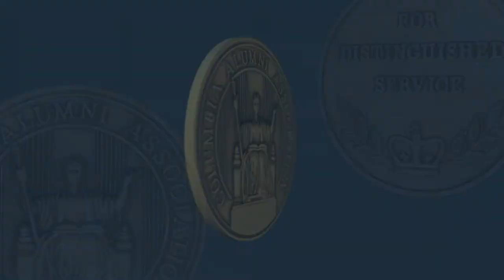2019 Alumni Medalist Rachel Hitchcock '06SPS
Rachel Hitchcock ’06SPS is the senior director of principal gifts at Johns Hopkins University.  She has more than 15 years development experience, including work in annual giving, corporate and foundation relations, and campaign management, as well as frontline fundraising. Hitchcock began her career in public relations. Hitchcock earned a master's degree in strategic communications from Columbia’s School of Professional Studies (SPS) in 2006 and her bachelors in public relations and Spanish from Syracuse University. A four-year scholarship student-athlete as an undergraduate, Hitchcock was a field hockey team captain her senior year at Syracuse. Hitchcock proudly served two consecutive terms on the CAA Board as the first representative from SPS. She has volunteered on the planning committee for Columbia Alumni Leaders Weekend (CALW) since 2014 and participated in panel discussions as a moderator or speaker in several CALW programs.

In 2018, she was elected to the board of Columbia DC, Columbia’s alumni club in Washington, D.C.  She serves as an alumni leader for the Baltimore-area alumni and re-initiated contact with the local Baltimore alumni representatives of the other Ivy League schools. Hitchcock is partnering with the CAA and SPS to develop the plan for the newly-reestablished SPS Alumni Association, for which Hitchcock will be the association’s first president. She was previously vice president of the Portland Columbia University Alumni Club from 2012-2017, developing new programming for the Portland area alumni. She was an active participant of the West Coast Columbia Alumni Leader Retreat in 2016. She is an avid runner, having completed 11 marathons including the Boston Marathon in 2011, and now lives in Baltimore with her wife and two sons.